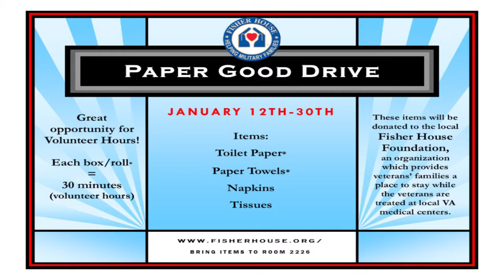01 09 15